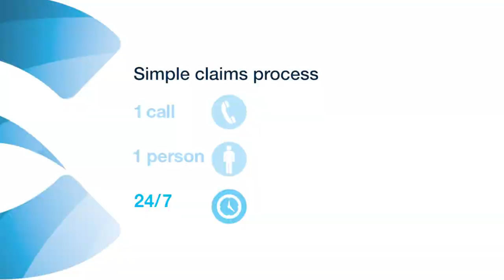Corporate Video: Guild Insurance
Online testimonial video for Guild Insurance using interviews and graphics.

Burninghouse
CREATIVE VISUAL CONTENT
Building culture, brand and business with video and animation.
A video production house, based in Melbourne, Australia